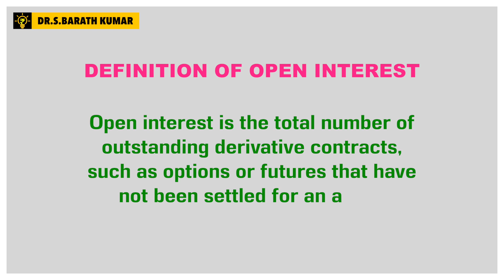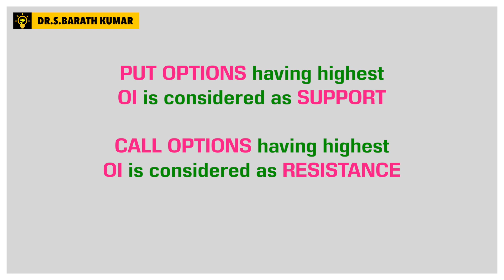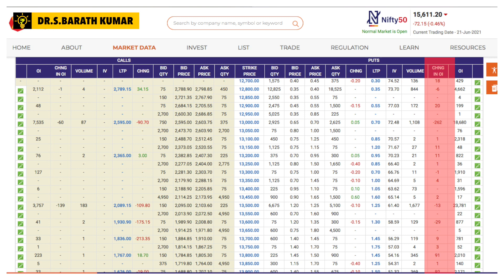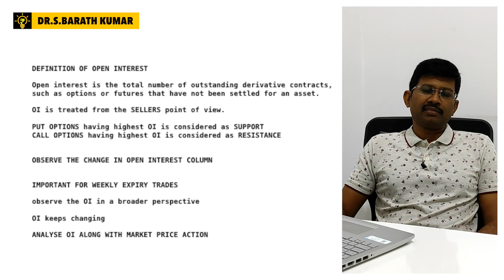OPEN INTEREST - OI - PRACTICAL APPROACH | IN TAMIL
In this video, practical explanation is given on the concept of Open Interest for Option selling. Also, how small retail traders make mistakes while analyzing Open Interest has been explained.